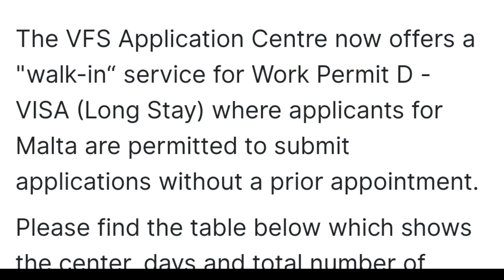Malta visa latest udpate//malta latest update//malta visa update//walk-in servies//chahalvlogs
Malta visa latest udpate//malta visa update//malta latest update//walk-in service//chahalvlogs

Consultancy-student buddy's
Address- sco-106,top floor,mugal canal(karnal)